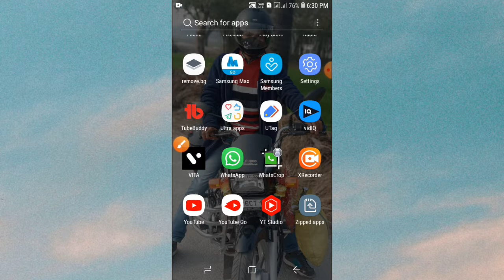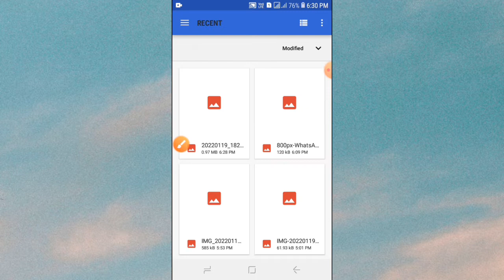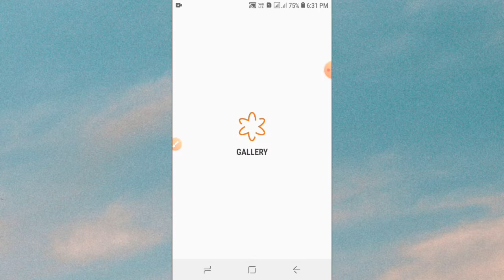whatsapp me full dp kaise lagaye bina app ke|whatsapp me full dp kaise lagaye bina kisi app ke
bina app ke whatsapp par full dp kaise lagaye
whatsapp par full dp kaise lagaye bina koi app ke
whatsapp me full dp kaise lagaye bina kisi app ke
whatsapp me full dp kaise lagaye bina app ke